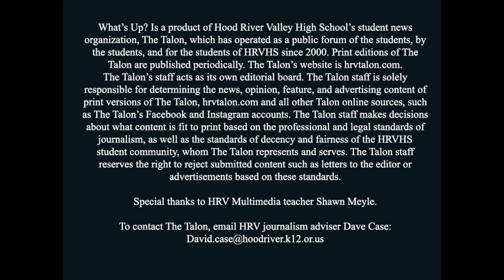What's Up 5 26 2023 ep216